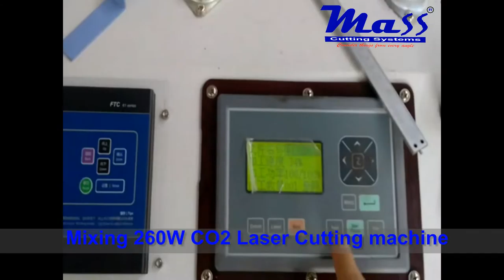Mixing 260W CO2 Laser- 1.8mm SS Cutting